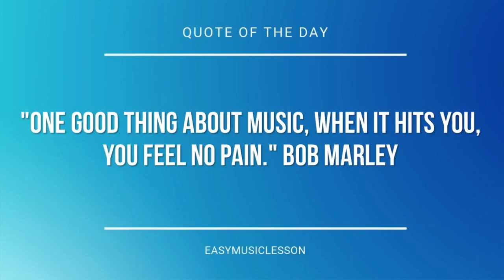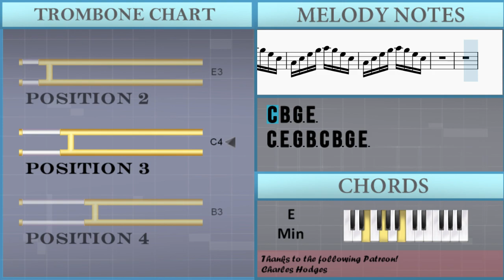How to play Stranger Things Theme by Kyle Dixon on Trombone (Tutorial)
The easiest way to learn how to play Stranger Things Theme by Kyle Dixon on the trombone. It's a trombone tutorial for Stranger Things Theme by Kyle Dixon.

EasyMusicLesson teaches you to play the your favorite instrument, through easy and simple animation so that you too can learn how to play Stranger Things Theme by Kyle Dixon on the trombone easily. A trombone tutorial with visual animation graphic.

Chords of Trombone arrangement:
C Maj   C Maj   C Maj   C Maj   C Maj   C Maj   E Min   C Maj
D Maj   E Min   D Maj   C Maj   D Maj   C Maj   B Min   C Maj

Melody notes of Trombone:
C3 E3 G3 B3 C4 B3 G3 E3
C4 B3 G3 E3
E3